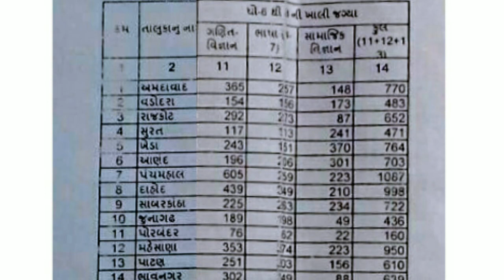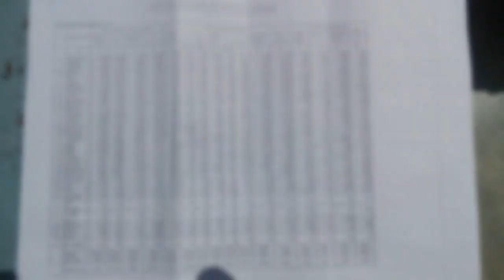ધોરણ 6 થી 8 ની તમામ વિષયની જિલ્લા વાઇઝ ખાલી જગ્યાઓનું લિસ્ટ | 2018